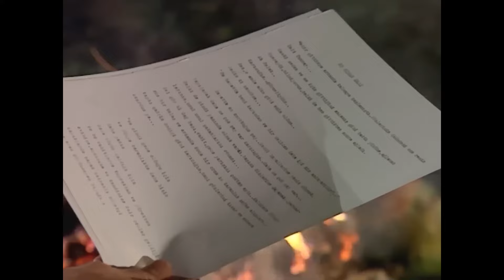Vali'nin Hayali: Buradan Biraz Uzaklaşmam Lazım - Köprü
Vali, birkaç günlüğüne orman evine gidiyor. "BU ŞEHİR BENİ BOĞUYOR"

Oyuncu Kadrosu
Faruk Yazıcı: Erdal Beşikçioğlu
Melek Yazıcı: Ayşegül Ünsal
Aslı Yazıcı: İpek Karapınar
Veysel: Gökhan Soylu
Leyla: İdil Fırat
Tekin: Yurdaer Okur
Elmas: Melis Birkan
Komser Zafer: Zafer Alpat

Yapım: Koliba Film Yapım
Yapımcı: Ata Türkoğlu
Yönetmen: Sadullah Şentürk